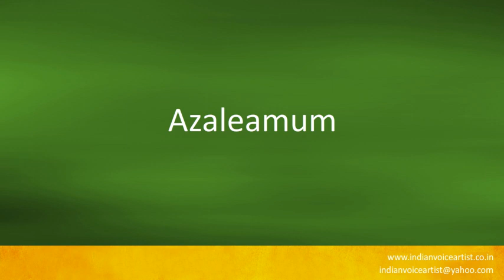Pronunciation of the word(s) "Azaleamum".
Pronunciation of the word(s) "Azaleamum". Channel providing free audio/video pronunciation tutorials in English and many other languages. The videos cover a diverse range of subjects with a specific focus on technical words that can be extremely challenging to pronounce correctly.